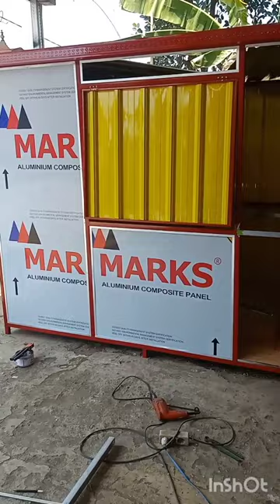Booth Container untuk Booth Teh Poci